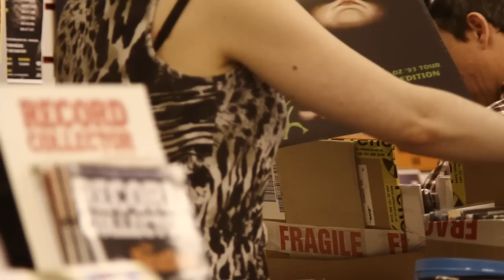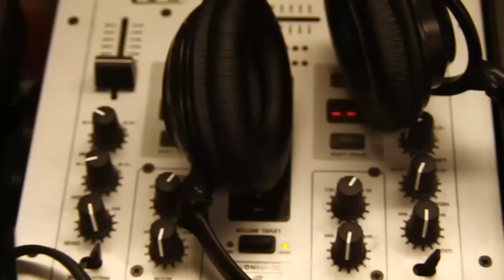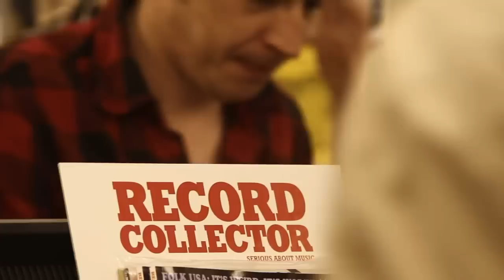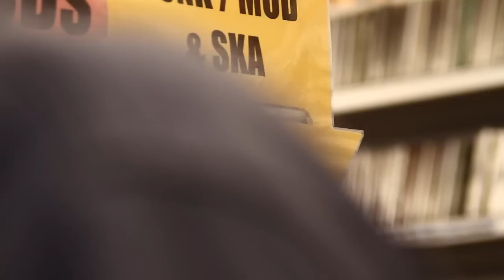Reflex - Record Store Day 2011 part 1/2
Record Store Day 2011 at Reflex Record Store in Newcastle Upon Tyne.